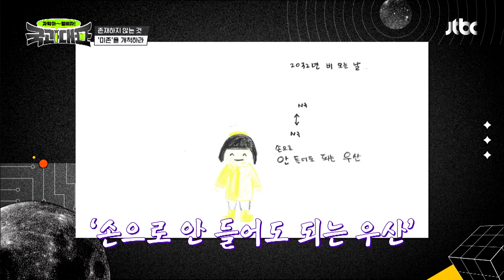이광형 총장의 전매특허! '미존 수업' 체험(o゜▽゜)o☆ 국과대표(science) 5회 | JTBC 220423 방송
이광형 총장의 전매특허! '미존 수업' 체험(o゜▽゜)o☆